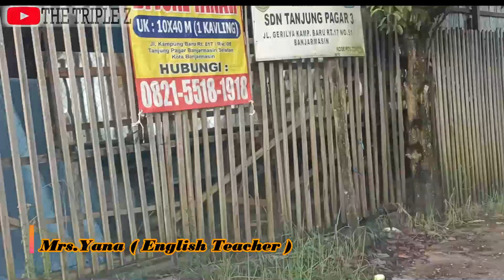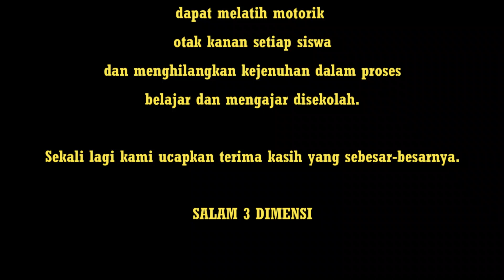Cinema 3D Edukasi || SDN Tanjung Pagar 3 | Banjarmasin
Setelah Sekian lama Vakum karena Pandemi, alhamdulillah Cinema 3D Go to School kali ini memulainya dari Banjarmasin semoga dengan hadirnya kami di sekolah dapat menambah wawasan dan hiburan untuk anak-anak